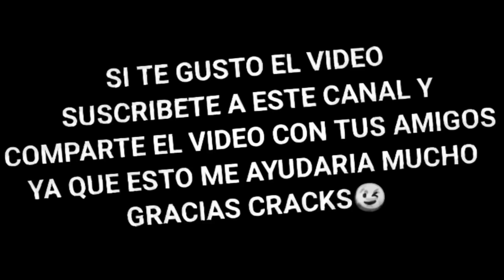😯ASÍ SE VE EL ÁLBUM DE MEDALLAS DE COLECCIÓN DE PASES ÉLITES🔥TODAS LAS MEDALLAS DE LOS PASES ELITES